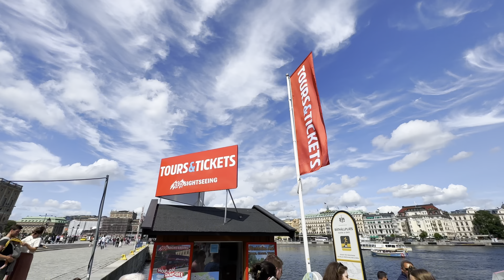Stockholm summer day